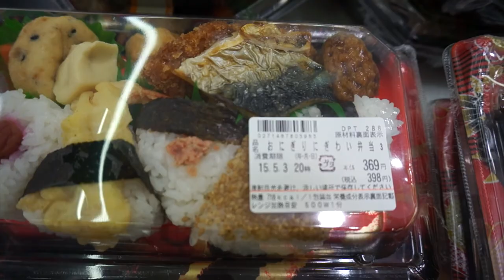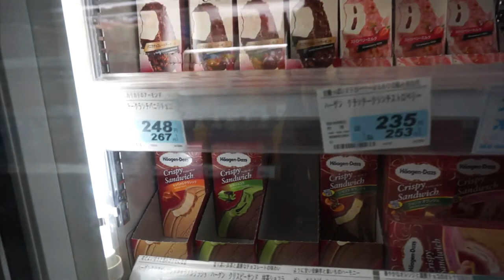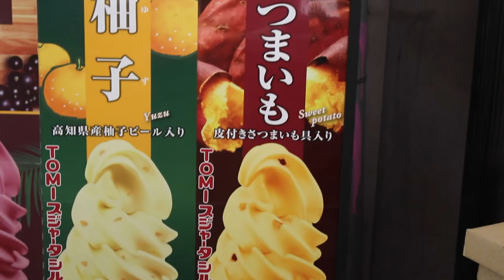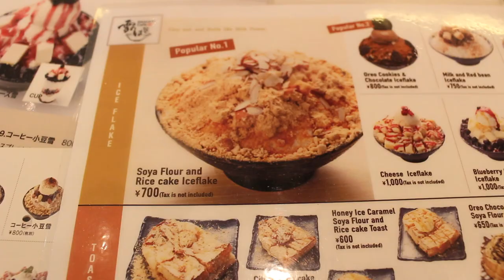BIGGEST OYSTER I'VE SEEN IN LIFE?! | OSAKA JAPAN EP9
A day of non-stop eating around Osaka (what's new?? =P)  Spent the day exploring attractions such as Osaka Castle and Kuromon markets where we found  endless options of amazing fresh and delicious food. Check out the size of the OYSTERS we found there!